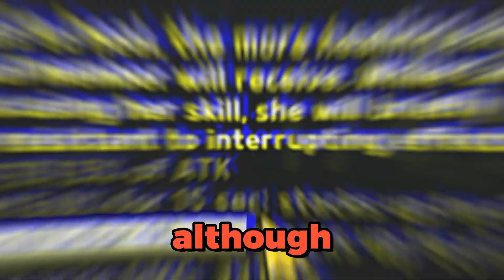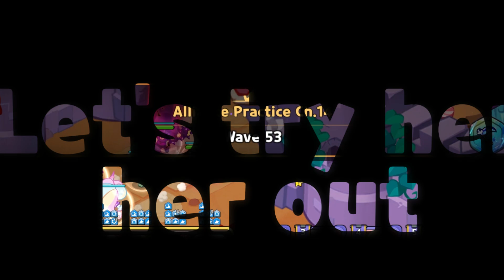I WAS WRONG!! I Can’t Believe This Is Actually Good! 😳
BREAKING NEWS! Carol Cookie is actually good at something, and not a TOTAL waste, Here are game mode, team composition, and the best toppings for Carol Cookie. As always Thank you for the support!